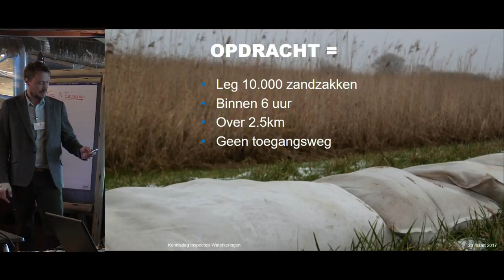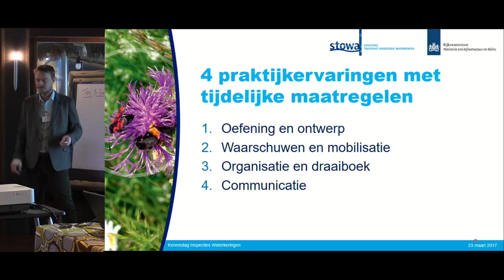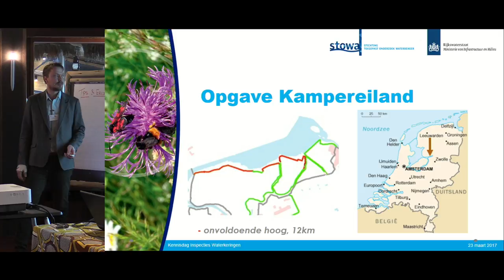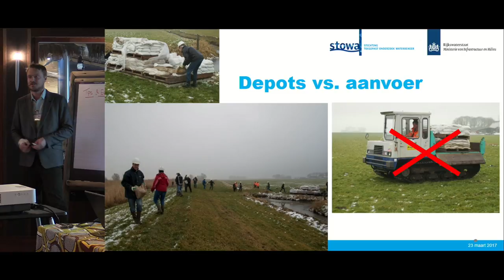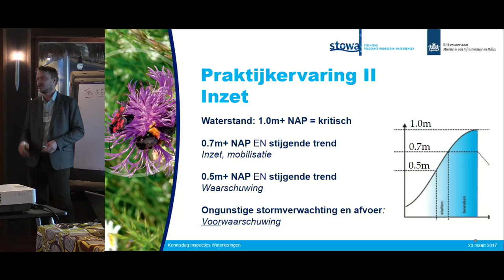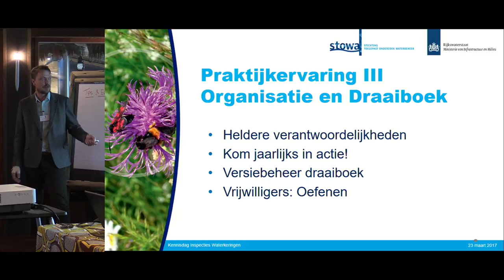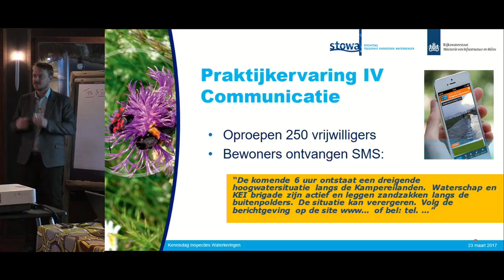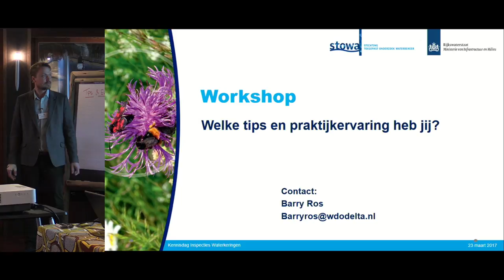Kennisdag | Waterkeringen 2017 | B01b - Beheermaatregelen - Barry Ros